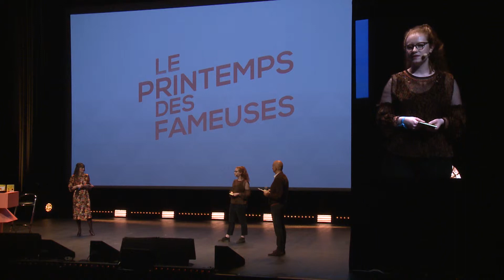Marie Kerbrat - Printemps des Fameuses 2018